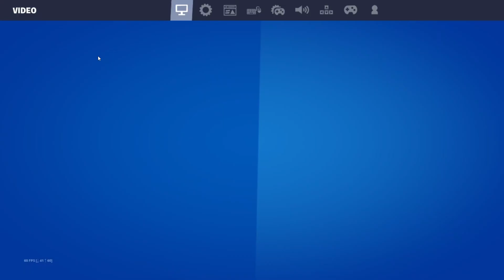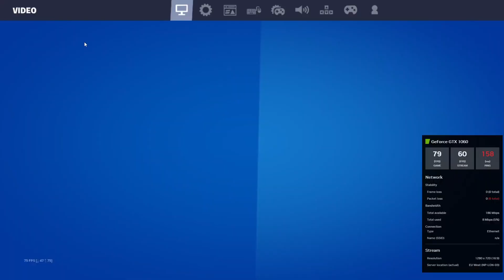Best GeForce NOW Fortnite Competitive Setting 2023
FORTNITE LEAKS
Fortnite
fortnite
fortnite ps5
playstation fortnite
event fortnite live
challenges fortnite
fortnite cars
enzoknol fortnite
cars fortnite
fortnite live
pc fortnite
memes fortnite
fps fortnite pc
fortnite trolling
item shop fortnite live
skins de fortnite
fortnite controller
fortnite ps4 gameplay
fortnite memes
gameplay fortnite mobile
1v1 fortnite
fortnite rarest skins
new items fortnite
new shop fortnite
fortnite free skin
how to get fortnite skin for free
fortnite battle stars
fortnite trickshots
fortnite fncs
trickshot fortnite
fortnite season
live fortnite
montanablack fortnite
trickshots fortnite
xbox fortnite
roblox vs fortnite
fortnite cloud gaming xbox
rare fortnite skins
minecraft vs fortnite
fortnite creative code
fortnite naruto trailer
shop fortnite
xbox cloud fortnite
naruto trailer fortnite
fortnite video
fortnite fortnite
fortnite map creative
fortnite kreativ
how to get save the world in fortnite
montages fortnite
top 5 gaming fortnite
fortnite fortnitemares
fortnite ps4
fortnite nuts and bolts
roblox fortnite
fortnite best gameplay
boost fps fortnite
fortnite intel
ps5 fortnite gameplay
rarest skins in fortnite
fortnite shop
fortnite switch gameplay
ps4 fortnite
item shop fortnite
rarest fortnite skin
fortnite leaked skins
batman fortnite
fortnite item
fps fortnite ps4
live custom matchmaking fortnite
coryxkenshin fortnite
fortnite skin
new fortnite skins
como Fortnite
fortnite item shop
live fortnite event
fortnite season 2 gameplay
fortnite how to get free skins
fortnite 120 fps
fortnite chapter 2
free fortnite skins
free skins fortnite
fortnite xp münzen
fortnite girlfriend
live de fortnite
how to get battle stars in fortnite
get free vbucks in fortnite
chapter 3 fortnite gameplay
fortnite android no compatible
fortnite superhero skins
fortnite kill
fortnite xbox series s
fortnite season 2
fake fortnite games
fortnite save the world 2021
fortnite building
fortnite pc
montage fortnite
how to draw fortnite
fortnite lebouseuh
fortnite stream live
skin fortnite
fortnite trick shot
fake fortnite roblox
new items in fortnite
free skins in fortnite
vegetta777 fortnite
how to get the free skin in fortnite
fortnite travis scott
fortnite insider
fortnite event
fortnite live now
fortnite song
banana de fortnite
best fortnite skins
ferrari fortnite
fortnite battle
travis scott fortnite
fortnite song battle pass
fortnite cloud gaming
glitch fortnite
fortnite chapter
houseparty fortnite
banana in fortnite
free vbucks fortnite
fortnite settings
fortnite funny videos
fortnite trickshot map
dance fortnite
fortnite dance
nascondino fortnite
rare skins in fortnite
save the world fortnite free
fortnite ferrari
map trickshot fortnite
fortnite setup
event fortnite
xxxtentacion fortnite
rockstar fortnite montage
sssniperwolf fortnite
fortnite para android
fortnite logs
fortnite builds
creative fortnite
how to get skins for free in fortnite
how to get skins in fortnite
1v1 fortnite map
fortnite save the world glitch
fortnite skins
fortnite chapter 3 season
xp creative fortnite
como jugar fortnite
gooba fortnite montage
banana skin fortnite
livestream fortnite
ufos fortnite
how to get a fortnite girlfriend
trailer fortnite
sharks fortnite
fortnite how to get vbucks
fortnite edits
fortnite ufos
tiktok dance fortnite
pp fortnite live
pp fortnite
fortnite use nuts and bolts
fortnite battle royale chapter 3
creative xp fortnite
how to boost fortnite fps
fortnite fortnitemares 2021
fortnite shorts
hot fortnite
fortnite lizard
little lizard fortnite
banana diss track fortnite
creative codes fortnite
fortnite creative
fortnite mobile
mobile fortnite
descargar fortnite para android no compatible
fortnite travis scott event
travis scott fortnite event
how to edit fast in fortnite
fortnite fashion
shop fortnite today
fortnite ps5 controller
fortnite tg plays
fortnite 240 fps
how to be better in fortnite
fortnite playstation 4
fortnite xbox cloud gaming
fortnite trailer
fortnite little lizard
spot the difference fortnite
fortnite alle xp münzen
all skins in fortnite
fortnite news update
aumentar fps fortnite
fashion show fortnite
la banana fortnite
fortnite season 3
kraken fortnite
fortnite season battle pass
fortnite season 8 trailer
fortnite gamplay
solo vs squad fortnite
d3d11 compatible gpu fortnite
fortnite tryhard skins
ps5 fps fortnite
fortnite battle royale
season 8 fortnite trailer
ninja fortnite
season 4 fortnite
tienda fortnite
fortnite thug life
fortnite 2022
fortnite fashion show
fortnite switch
fortnite nutcracker statues
fortnite kraken
naruto skins fortnite
team leader fortnite
how to get free vbucks fortnite
gameplay fortnite
how to get fortnite
fortnite faze jarvis